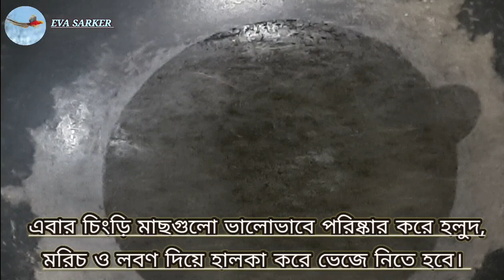চিংড়ি মাছ দিয়ে কচুরমুখি / গাটি কচুর রেসিপি।। কচু চিংড়ির রেসিপি।। ARUM & PROWN RECIPE